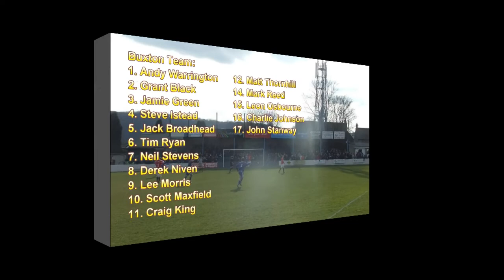2013/14 - Buxton 3-1 Witton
Buxton overcame their usual opening day blues to record a 3-1 victory in convincing fashion at The Silverlands.  Morris scored his 4th and 5th in 2 games against the Northwich based side, while Leon Osbourne opened his account with his first ever goal for The Bucks.  Kyle Wilson equalised for the visitors but they still left empty handed.